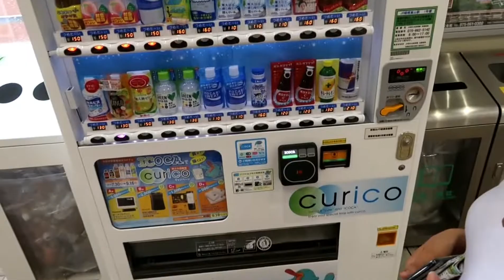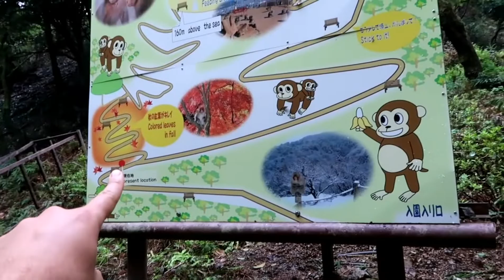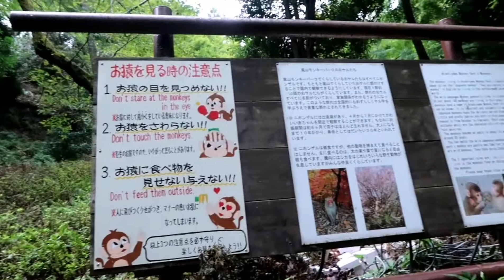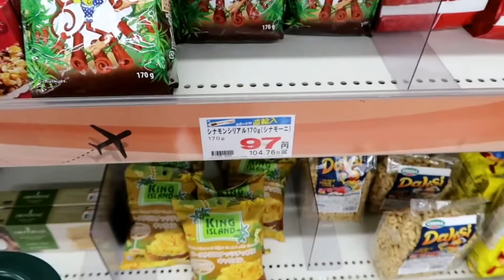12.9.18 יער הבמבוקים, כוכב הקופים והמתנה שקיבלנו מהמלון